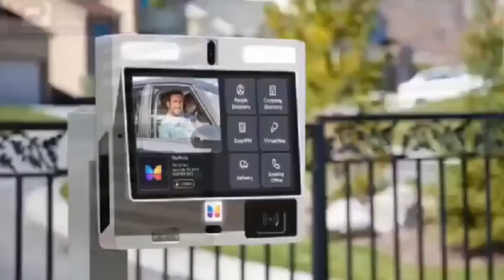waakye preman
NOTE:
See less